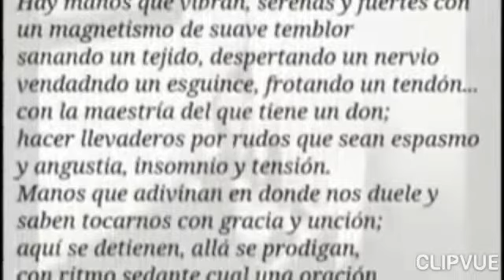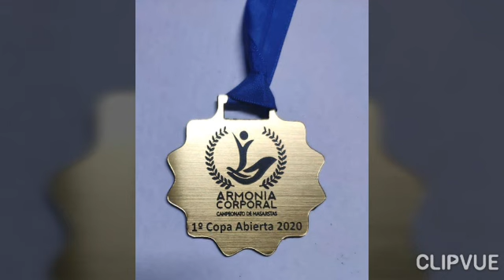ARMONÍA CORPORAL 1°COPA ABIERTA 2020 - Maribel Vigano - Federación Entre Ríos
MASAJE DESCONTRACTURANTE CON DISTINTAS TÉCNICAS Y REIKI